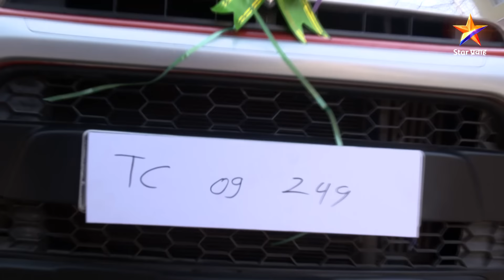Sukh Mhanje Nakki Kay Asta|सुख म्हणजे नक्की काय असतं | Full Episode 153|गौरीमुळे अपघात झाला !